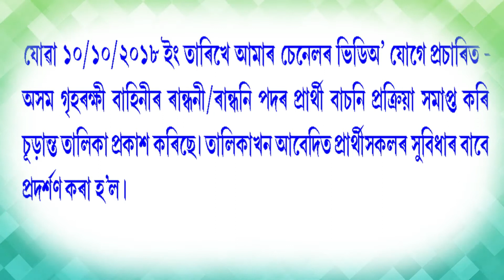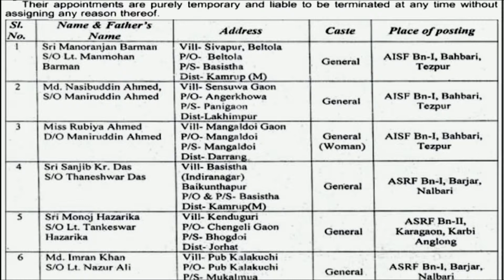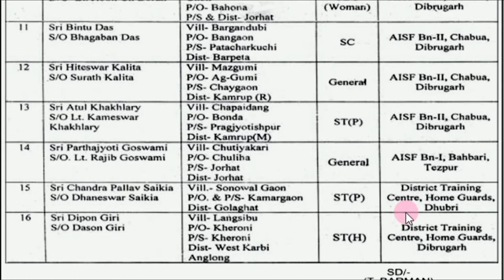Final selection list of Cookman posts/অসম গৃহৰক্ষী বাহিনীৰ ৰান্ধনী/ৰান্ধনি পদৰ বাচানি তালিকা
Final selection list of Cookman posts/অসম গৃহৰক্ষী বাহিনীৰ ৰান্ধনী/ৰান্ধনি পদৰ বাচানি তালিকা। তালিকাত নির্বাচিত সকলৰ পিতৃৰ নাম, নিযুক্তিৰ স্থান আদি উল্লেখ কৰা হল।